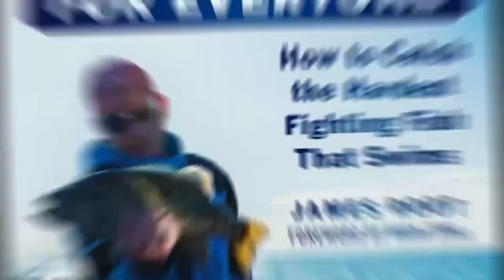Reel Bragging Rights Trailer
A fun and competitive reality based travel and fishing show. Each week, professional fisherman and Breakline ambassador Jim Root invites a celebrity guest to go fishing. They explore domestic and international fishing destinations while learning about the science, ecology, and history of the area. Then it’s game on with a friendly fishing competition. After all, Bragging Rights are on the line.